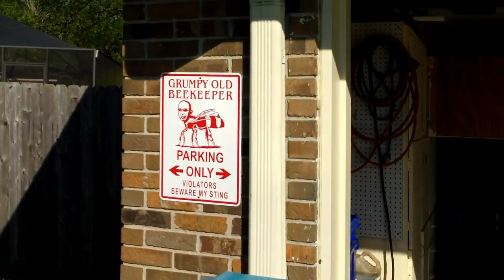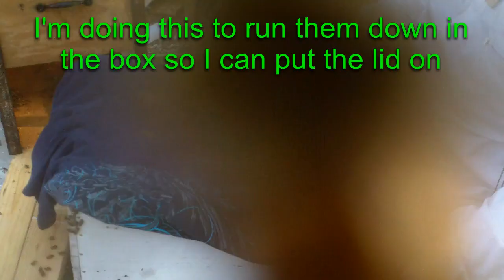George's Gift of Bees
My friend George did a hive removal a few days ago.  He was getting tired and was running short on time so he didn't hive the bees.  He called us to come get them since he was leaving town for a few days.  A lot of them died but there are still two good size healthy colonies.